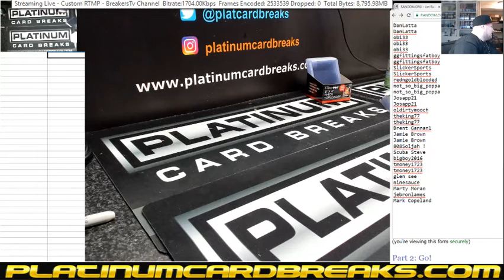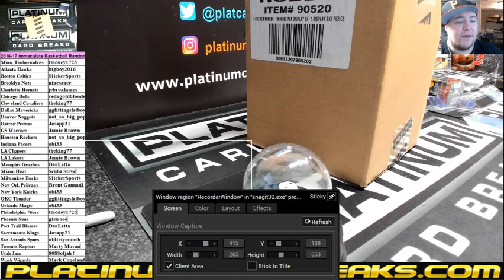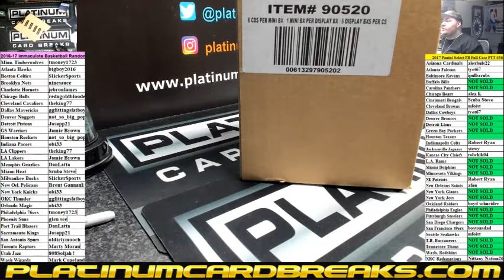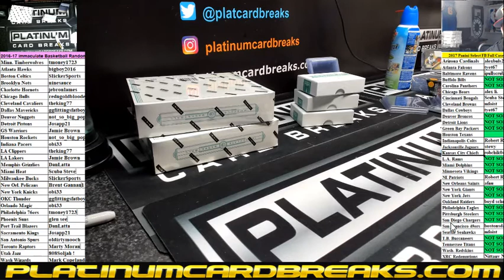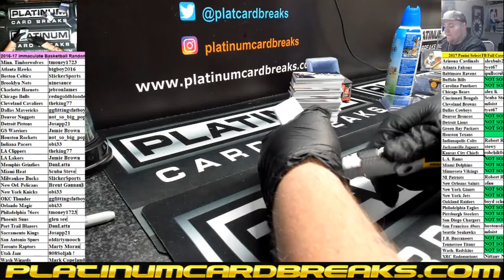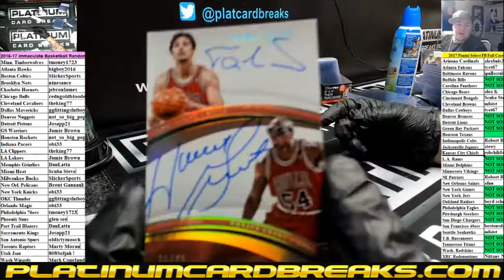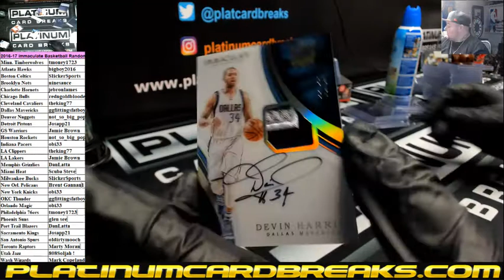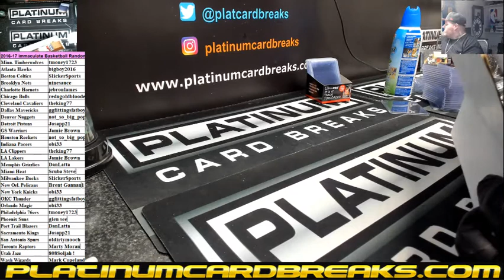2016 17 immaculate Basketball Random Chatter